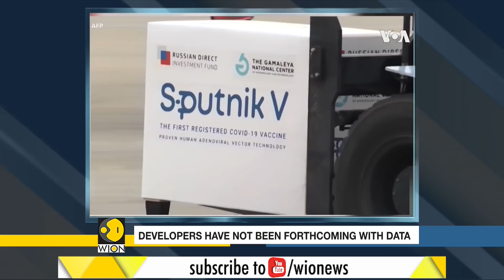COVID-19 Vaccine developers are not forthcoming with data on their vaccine safety | WION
The first vaccines against COVID-19 have gone mostly to wealthier countries and now several middle-income countries are getting their shots. Many come from Chinese and Russian drug makers however, critics know that developers are not forthcoming with data on their vaccine safety and efficacy.